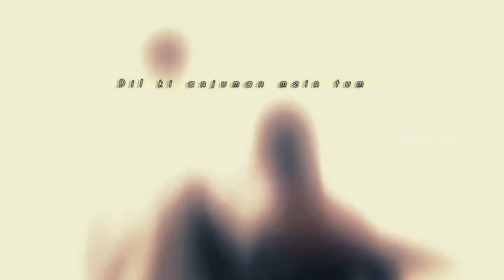Bechainiyon ke yeh pal kyun Jane ja aaj kal yun satate hai status Tera mera milna song (1)